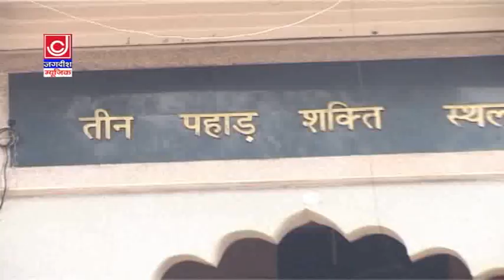Sasu Chal Mahendipur Ke Dham ||सासू चल मेहंदीपुर के धाम ||सतपाल रोहटिया बालाजी भजन 2021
जगदीश कैसेट भक्ति

Title :-  सासू चल मेहंदीपुर के धाम
Singer :Satpal Rohatiya
Lyrics:-Parveen Gulia
Special Thanks:- Sohtash Rana Siraspur,Bhakt Surajbhan Kanjhawla
 @Jagdish Cassette video  @jagdish cassette audio  @Jagdish Cassette Bhakti
दर्श करें चलो हनुमान का jagdish cassette bhakti# jagdish cassette video#Bala Ji Mera Kaam Bana De Bala JI bhajan Narender Kaushik# Hanuman Bhajan # Bala Ji bhajan

Studio :- Jackpot Music
Producer :- Jackpot Music
Label Jackpot Music

Contact Company (Person) :-   Surender Kumar(Sonu)

watch our Upcoming more entertaining Haryanvi Songs & Haryanvi Natak,Haryanvi Swag
You also Watch :-

Copyright and Owned, Operated and Managed by Jackpot Music.